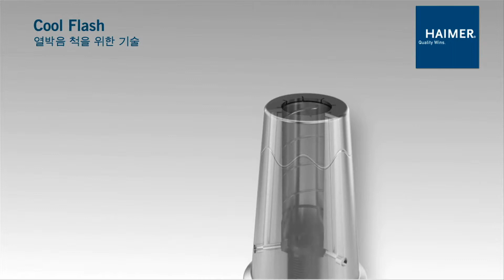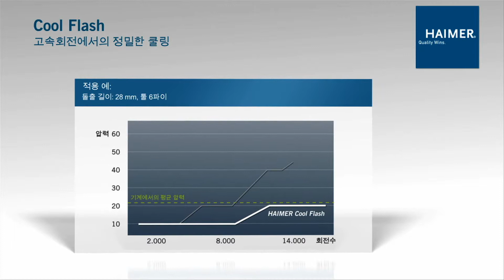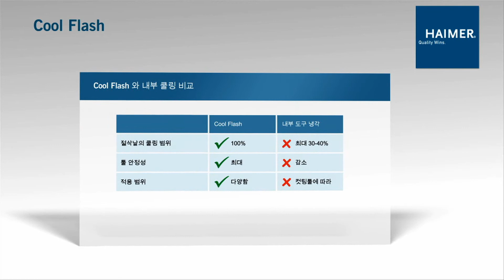쿨플래쉬 – 최적의 절삭 쿨링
현재 쿨젯 시스템이 있음에도 ”좋은 것은 더 좋게 만들자”라는 슬로건과 함께 하이머 쿨플래쉬를 개발하였습니다. 여러 개의 슬롯을 통해 공구와 절삭부위에 쿨란트가 분사됩니다.

- 절삭부위에 직접 분사되는 쿨란트
- 공구수명 최대 100% 더 연장됨
- 절삭공구의 칩 제거
- 고RPM 적용 가능
- 최적의 런아웃 정밀도! 언발란스 발생 없음! 유지관리가 쉬움(불필요한 청소 필요없음)